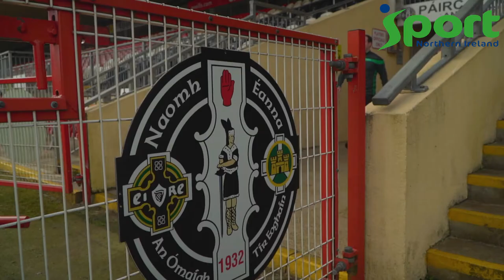Sport NI GAA Officials